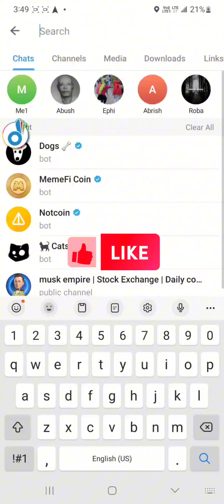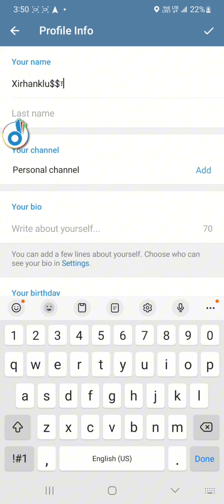Dogs Airdrop Add bone🦴 to your telegram profile Amharic|| እንዴት ቴሌግራም ላይ ቦን መጨመር ይቻላል ለ ዶግስ ኤርድሮፕ